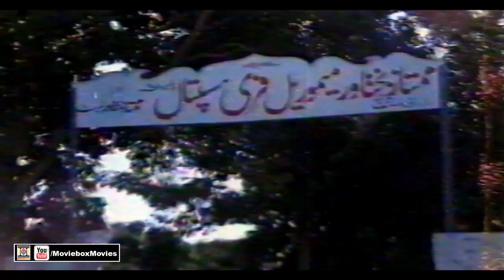MUQADAR (1985) - GHULAM MOHAYUDDIN, RANI, IQBAL HASSAN, RANGEELA - OFFICIAL FULL MOVIE